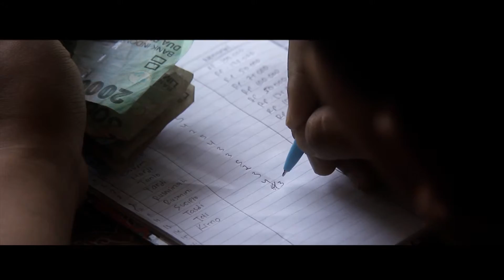trailer Ora Imbang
Monitasari|10’47”|Fiksi|2015|Negeri Awan Cinemart SMA Karangreja Purbalingga
Dua amil zakat dihadapkan pada permasalahan yang sama, kebutuhan keluarga menjelang Lebaran. Dikin memilih jalur curang dengan jalan memperberat timbangan. Sementara Karto, meskipun berkesempatan curang, namun tak ia lakukan.